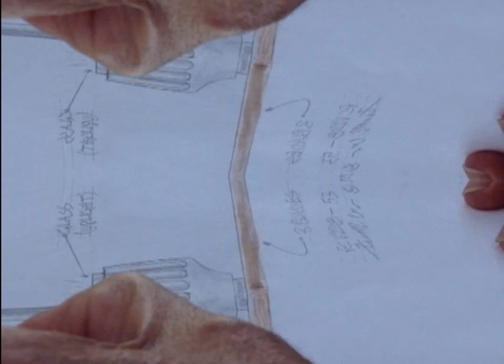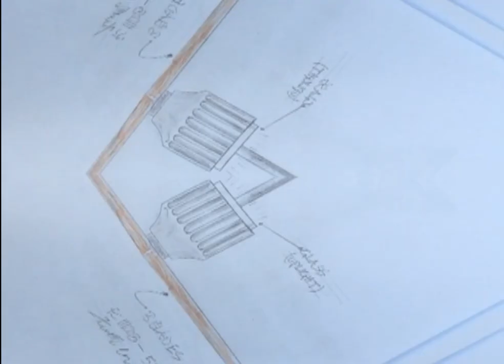Spontaneous Design by Frederick Cohen, Product Designer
The continuous process of ideas into reality: a glimpse into the workflow of California designer Frederick Cohen.